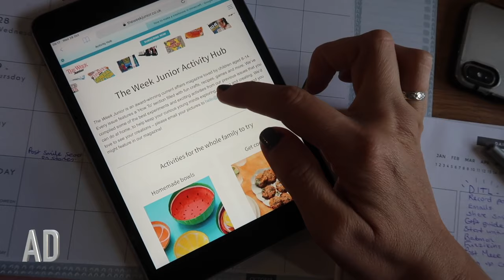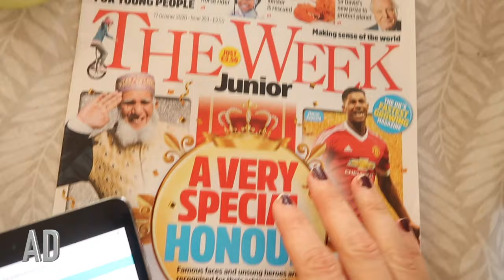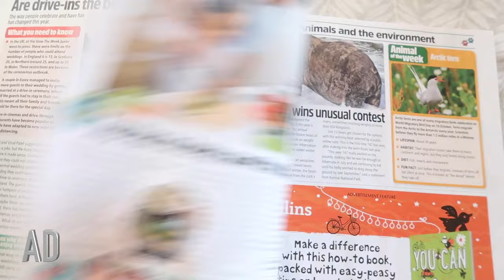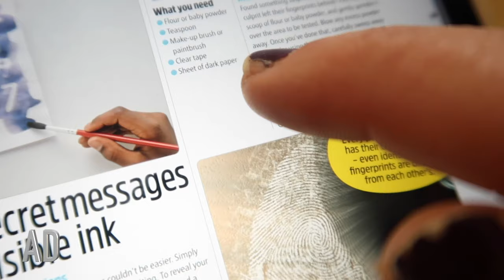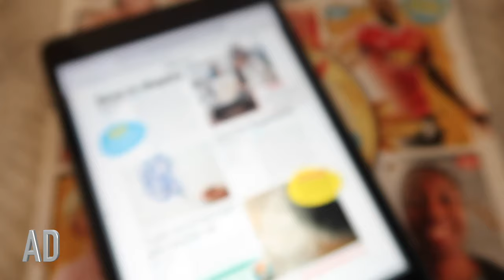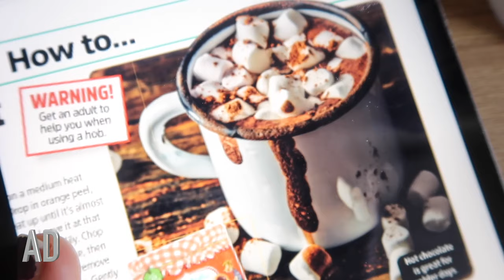DAY IN THE LIFE OF A MUM UK | MUM OF 3 UK - WHAT KATY SAID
We have been on half term this week so I thought I would share a day in the life so you can see what we get up to.

This was filmed on Wednesday and we spent the day doing relaxing activities together as well as a bit of tidying up (the housework has gone to pot since getting a puppy!)

The activities we did were taken from The Week Junior's Activity Hub. We have been working with them and I am so impressed with the magazine itself and the fun activities they share on the hub. They are perfect for keeping the kids busy during holidays or on the weekend.

It would make for a great Christmas gift idea!

or search "Decluttering Motherhood Podcast" on any listening platform

ABOUT ME:

I'm Katy, I'm a busy mum of 3 with two girls and one little boy. Gracie is 9, Lils is 6 and Wills is 4 years old.

We live in the South East of England and I spend my days at home as a full-time blogger. My passion is helping mothers take back control of their lives and that is how the brand 'Decluttering Motherhood" was born.